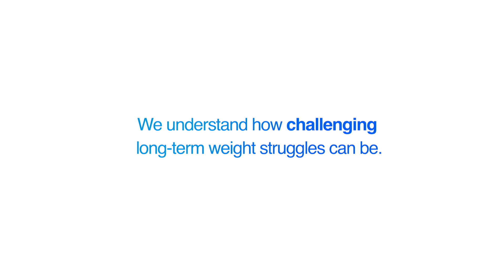Greg's Weight Loss Story with Prosper Health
We appreciate you joining us on this health journey!